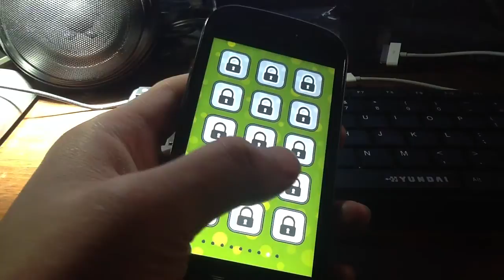Hammering turtles for Android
An interesting casual puzzle game, use a hammer to tap a turtle to flip it around the otherturtles, the ultimate goal is to make all the tortoise standing.
There are hundreds of levels in the normal mode of this game, and will continue toincrease with the version update; endless mode in this game will allow players tochallenge an unlimited number of random puzzles; believe me, this game will be a good"time killer".